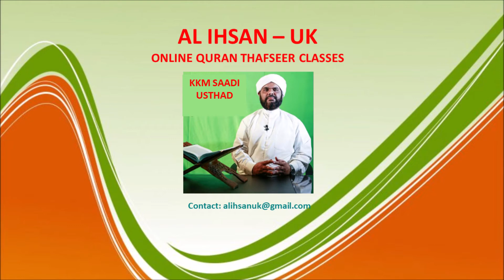Surah Ahzab 25, (Qur'an class 597)